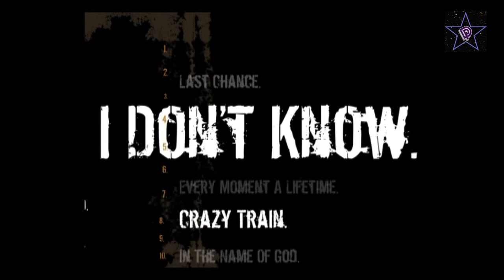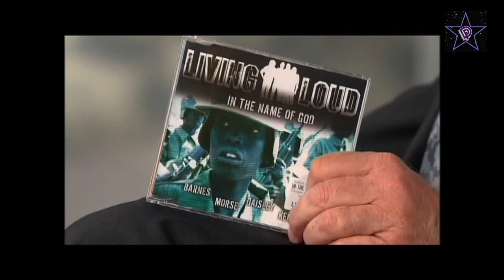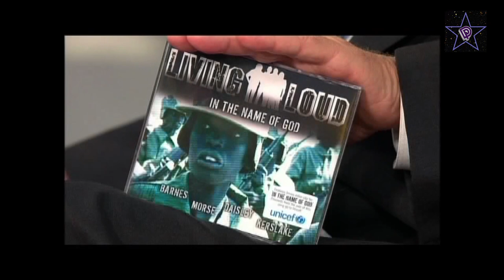Living Loud - Documentary (2004) (Don Airey, Steve Morse, Bob Daisley)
Seventeen years ago a short lived "super-group" was formed that recorded one live album and one single "In the name of god". It featured many familiar Deep Purple family faces. On guitar we had Purple's very own Steve Morse (who celebrated his 67th Birthday two days ago), on keyboards the unmistakable Don Airey (who was back then a brand new Purple member), on drums the late Lee Kerslake (Uriah Heep legend), on bass legendary Bob Daisley (ex Rainbow) with vocal support Aussie legend Jimmy Barnes.